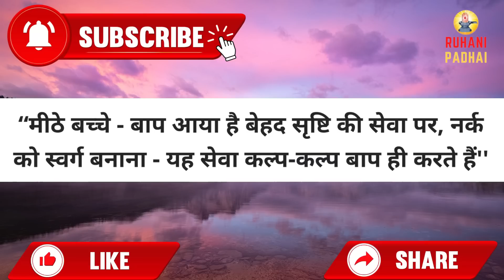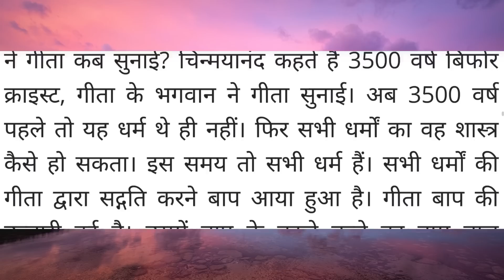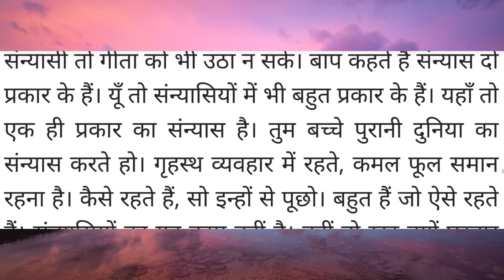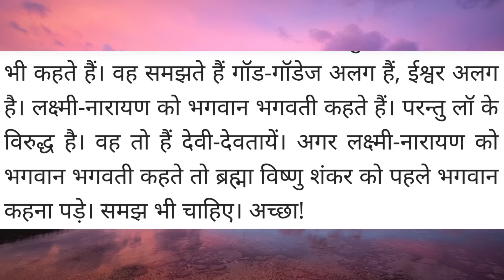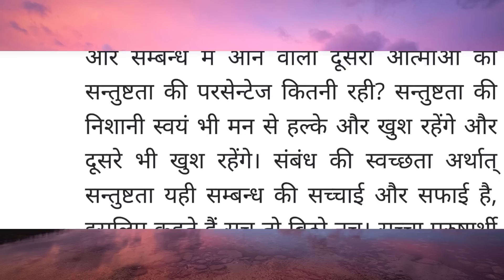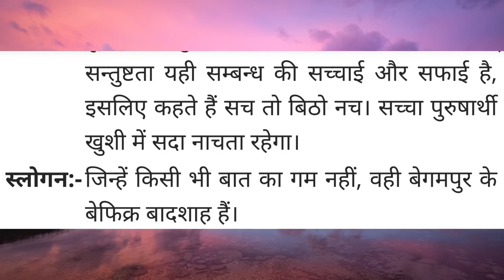Aaj ki Murli / 27 February 2023/ आज की मुरली 27-02-2023 | Daily Murli / Today murli / aaj ki murali